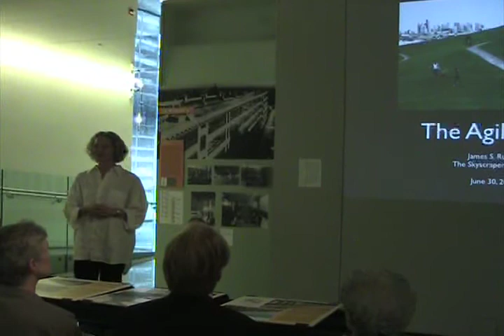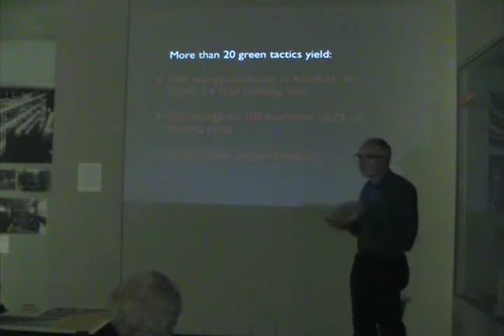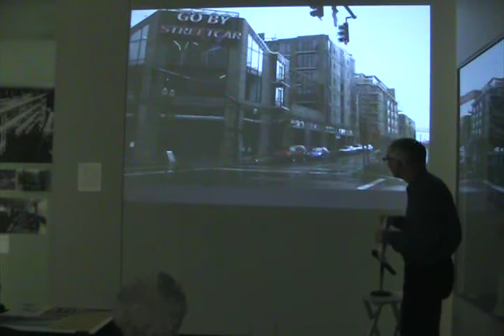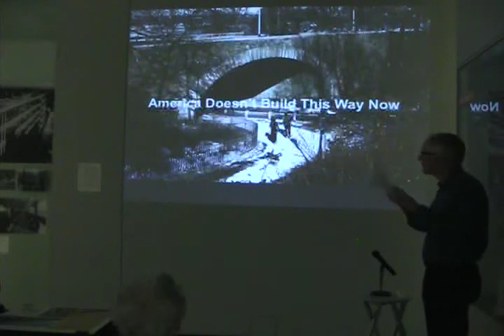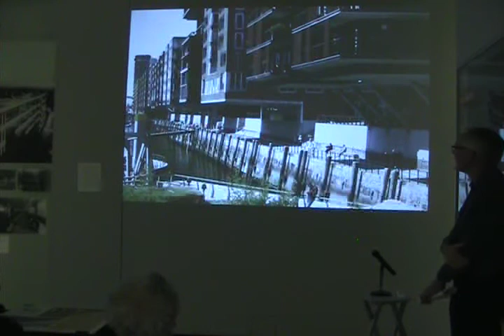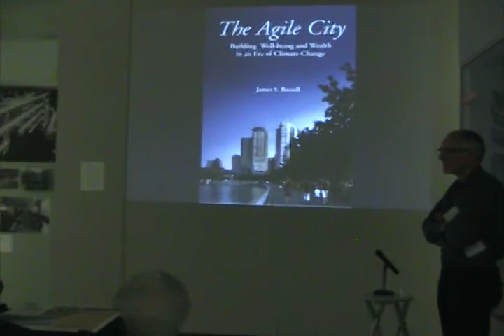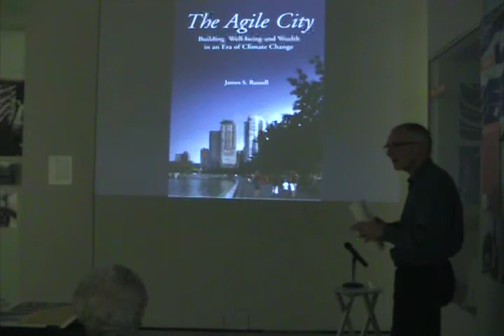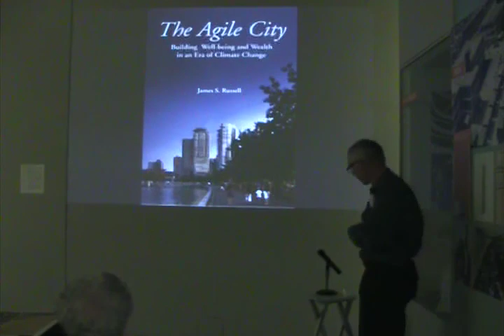James Russell: The Agile City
The Agile City: Building Well-Being & Wealth in an Era of Climate Change

In a very short time the developed world has realized that global warming poses real challenges to the our future. The Agile City engages the fundamental question: what to do about it? Journalist and urban analyst James S. Russell argues that we'll more quickly slow global warming—and blunt its effects—by retrofitting cities, suburbs, and towns. The Agile City shows that change undertaken at the building and community level can reach carbon-reduction goals rapidly.

James S. Russell is the architecture columnist for Bloomberg News. He has written about cities, architecture, and environmental design for more than 20 years.